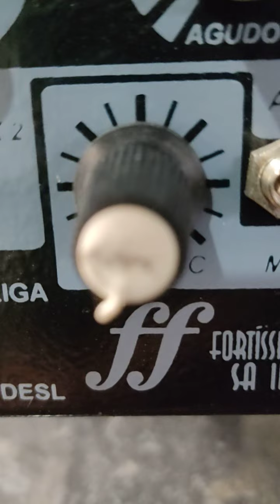FF Fortíssimo SA III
vídeo para demonstração de funcionamento do equipamento Pará anúncio de venda